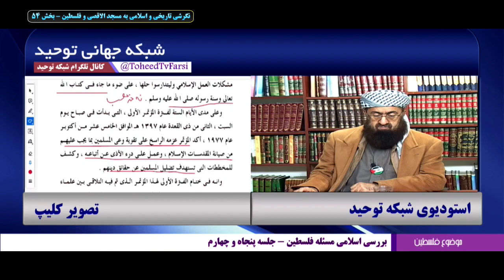نگرشی تاریخی و اسلامی به مسجد الاقصی و فلسطین - بخش پنجاه و چهارم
موضوع: در سال 1972 هفتمین کنفرانس مرکز بحوث اسلامی زیر نظر دکتر محمد محمد الفحام شیخ الازهر برگزار شد

عضویت در کانال دوم یوتیوب شبکه جهانی توحید
فرکانس: 12149
سیمبل ریت: 27500
نوع پلاریزیشین: عمودی ( 3/4)
لینک کمک مالی به شبكه توحيد
عضویت در کانال دیلی موشن شبکه جهانی توحید
لینک کانال اصلی یوتیوب شبکه جهانی توحید
لینک صفحه اینستاگرام شبکه جهانی توحید
لینک کانال (اول) تلگرامی پخش زنده برنامه های تفسیر زنده قرآن کریم دکتر عبدالرحیم ملازاده
لینک کانال (دوم) تلگرامی پخش زنده برنامه های تفسیر زنده قرآن کریم دکتر عبدالرحیم ملازاده
لینک کانال تلگرام شبکه جهانی توحید
لینک (جدید) صفحه فیسبوک شبکه جهانی توحید
لینک (قدیمی) صفحه فیسبوک شبکه جهانی توحید
لینک تماس تصویری (بدون تصویر امکان ندارد) از طریق اسکایپ